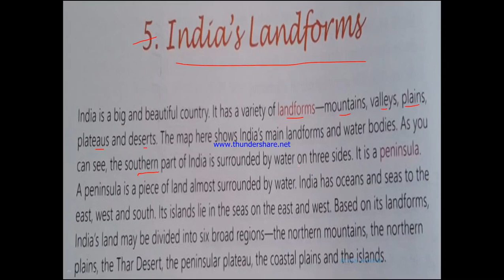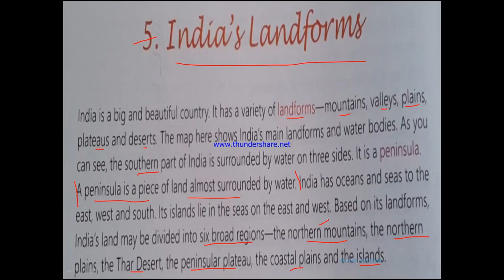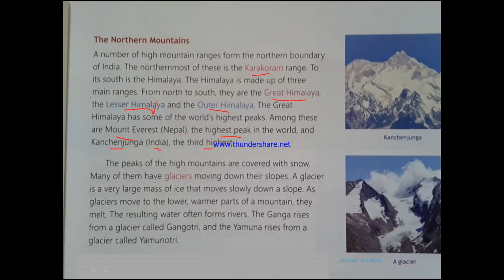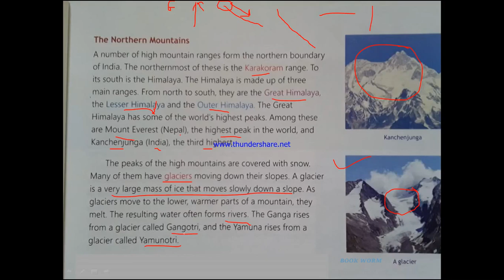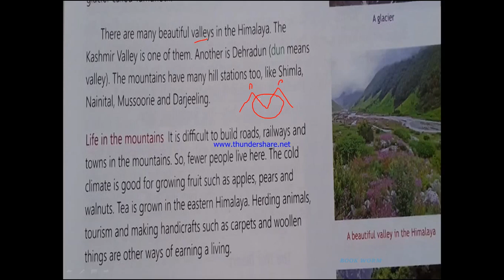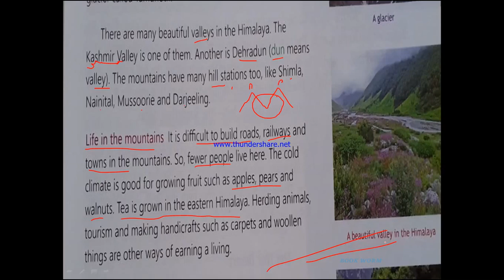INDIA'S LANDFORMS (PART 1) SST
NORTHERN MOUNTAINS- The Himalayan Ranges